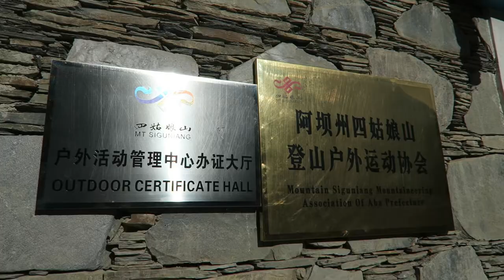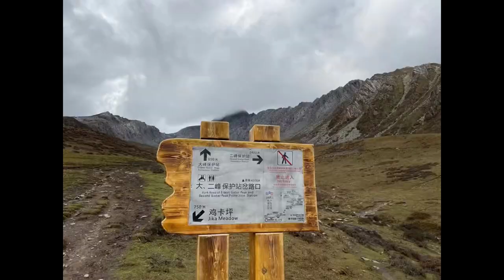四姑娘山大峰 Mt. Siguniang 1st (part 1)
7-10 Oct 2019
二刷大峰，十一人潮剛過，被保特瓶海嚇到，LNT還有很大的進步空間